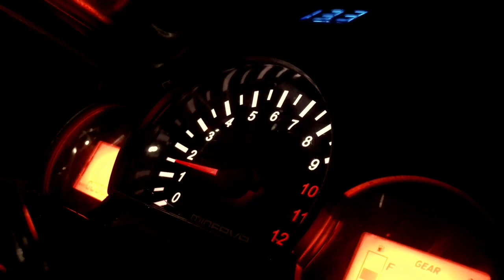Trik Cara Oper Gigi Minerva Yang Keras Menjadi Mudah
Hai Ferdi A G disini

Jika kalian suka dengan video ini jangan lupa:
-Follow Instagram dari channel ini apabila ingin (ferdi_a_g)